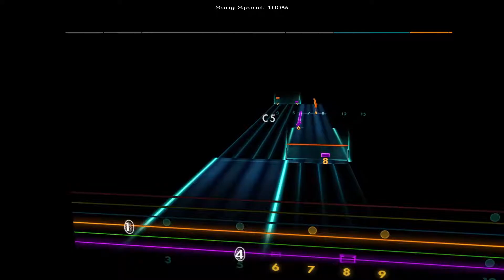Black Waltz - Nobuo Uematsu [Lead - E Standard] Final Fantasy IX | Rocksmith 2014